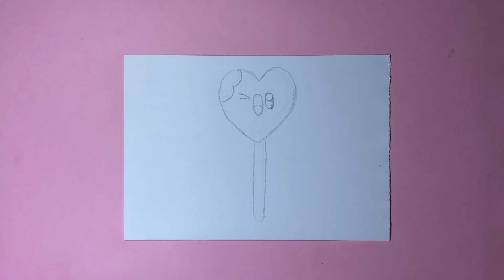COMO DIBUJAR una PIRULETA KAWAII FÁCIL y paso a paso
En este tutorial, exploraremos el maravilloso arte del dibujo, para que aprendas a representar una piruleta kawaii de forma amena y entretenida. A través de esta guía visual, descubrirás cómo crear un dibujo encantador empleando una técnica accesible, sin importar si estás dando tus primeros pasos en el mundo del arte o si posees experiencia previa.
¡Prepárate para embarcarte en un emocionante viaje hacia la creación artística mientras aprendes a dibujar una piruleta kawaii!